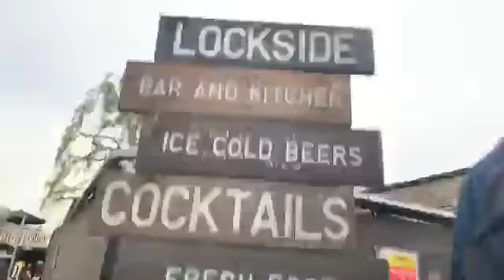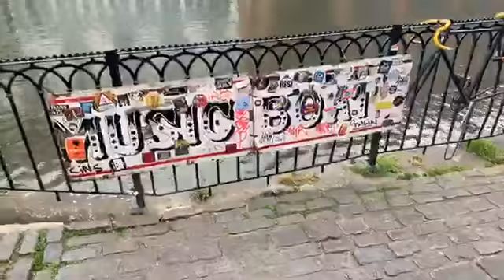Very handsome Camden Town